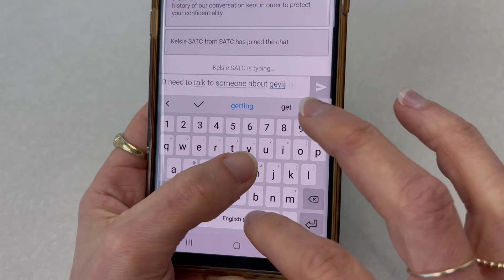Sexual Assault Awareness Month Sign-Waving Event at the Hawai‘i State Capitol, April 6, 2022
The Sex Abuse Treatment Center (SATC), a program of Kapiolani Medical Center for Women & Children, joined partner agencies (the Department of the Prosecuting Attorney, City and County of Honolulu; the Honolulu Police Department; the Hawai‘i Coalition Against Sex Assault; the Hawai‘i Department of the Attorney General, Crime Prevention and Justice Assistance Division; the Office of Institutional Equity; and U.S. Armed Forces personnel) in a sign-waving event in front of the Hawai‘i State Capitol on April 6, 2022 to mark the beginning of Sexual Assault Awareness Month.

“SATC is making a concerted effort this year to reconnect with the community as we slowly emerge from the COVID-19 pandemic,” said Lynn Costales Matsuoka, SATC associate director.